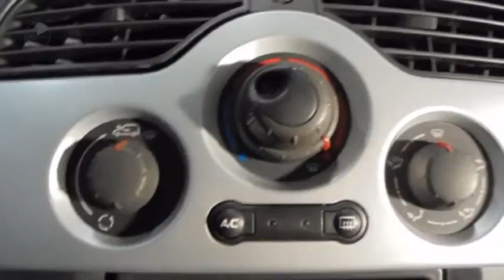Renault Kangoo Family Authentique 75 pk BTW Auto!! Airco/Elektrisch Pakket